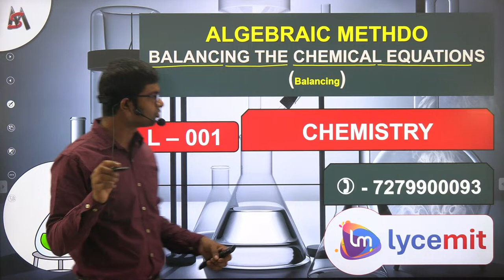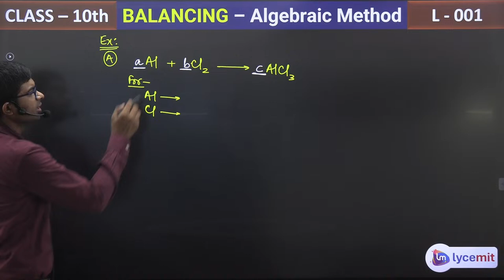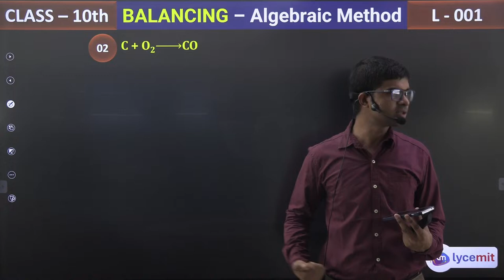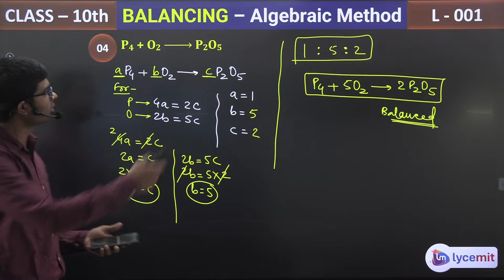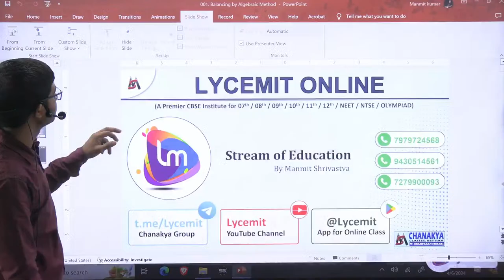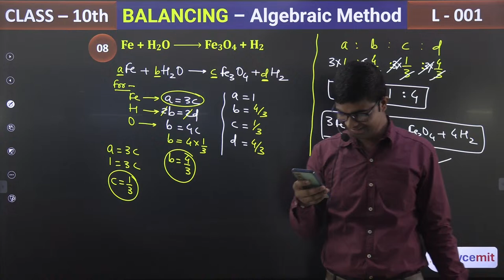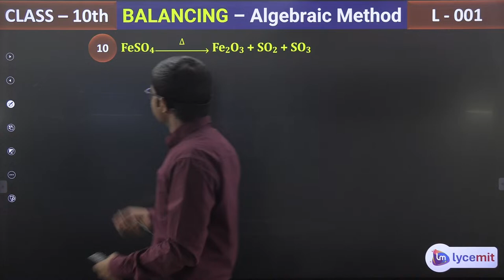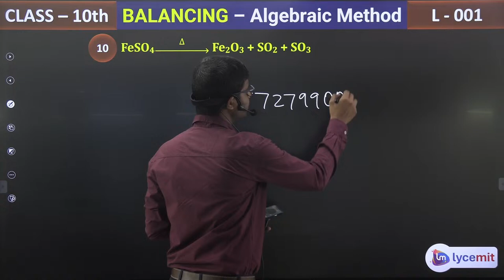ALGEBRAIC METHOD OF BALANCING || Lecture - 001 || Lycemit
L - 001
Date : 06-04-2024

Equation
Balancing equations
Mathematics
Algebra
Math tutorial
Math help
Equation solving
Algebraic equations
Math problem-solving
Math education
Step-by-step equations
Math formulas
Equation practice
Solving linear equations
Mathematical concepts
Educational video
Study tips
Learning math
High school math
College math